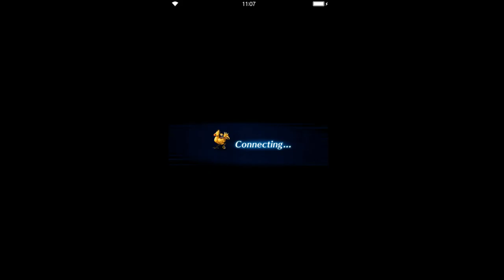Final Fantasy: Brave Exvius - Sun, Sand & Sea ADV [all missions][Day 2]